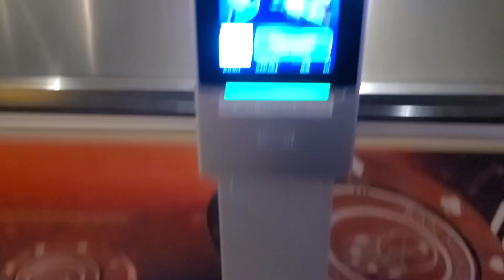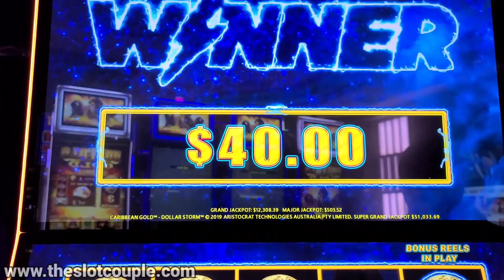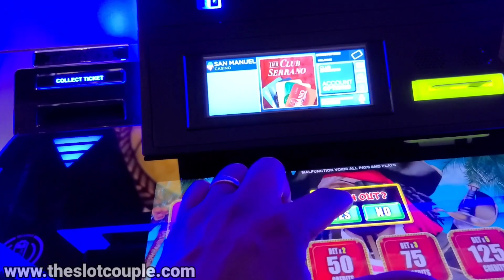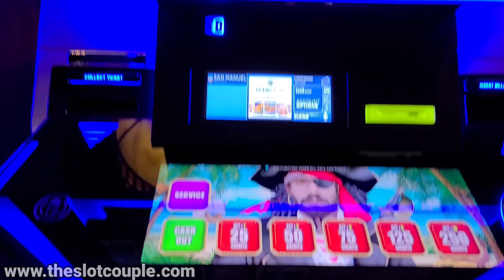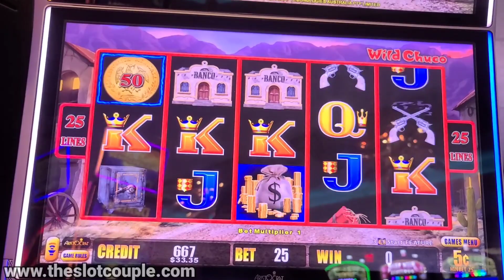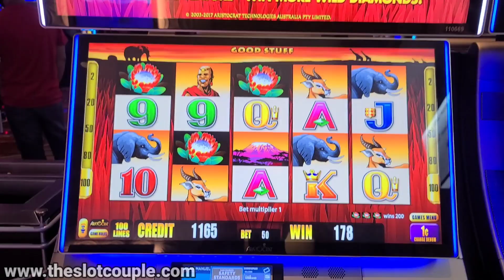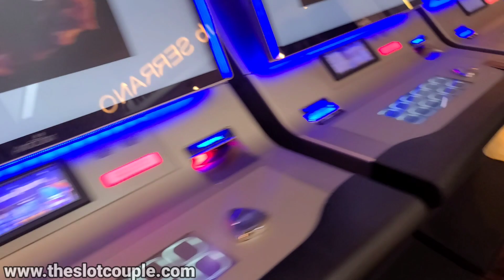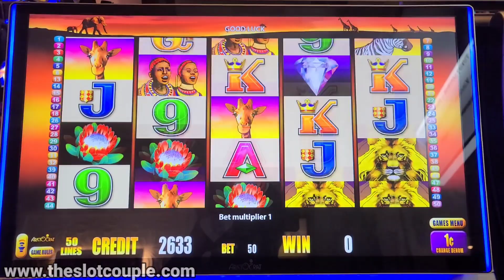We Were RE-LION On THIS To Happen!!! 100 Lions Slot Machine Bonus Free Games! SC Slots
Whats good SC Fam?! In todays video, we head to San Manuel Casino to play slot machines and win some money! This was right around the time that the casinos were reopening here in California, we were excited to get in there and play for the first time in months! We spotted a row of 100 Lions slot machines that were just dying to be played...so thats what we did. Once in the slot bonus you wont believe the big win that happened next! Hope you guys enjoy todays video. We love you all...BYE!!!